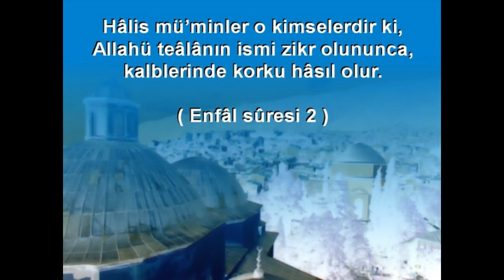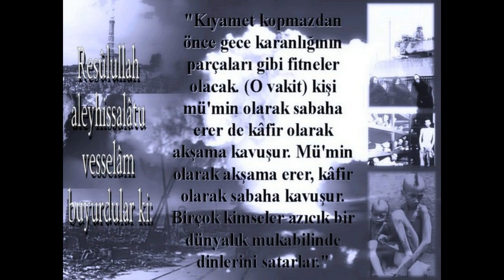Hz Muhammed'in Hayat'ı (61 62 63 64) Kuşatmadan Sonra, Münafiklar Gerdanlık iftira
“Ey insanlar! Şunu iyi bilin ki, Rabbiniz birdir, atanız da birdir. Arap’ın Arap olmayana, Arap
olmayanın Arap’a; beyazın siyaha, siyahın beyaza takva dışında bir üstünlüğü yoktur...”
(İbn Hanbel, 5/411)